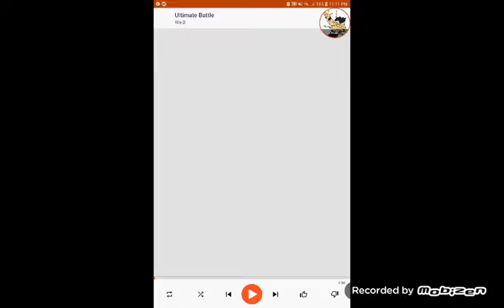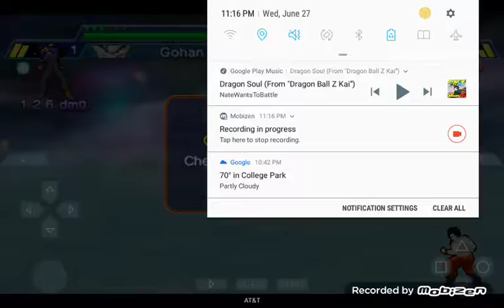Gohan's Turn At Battle Royal For The Dragon Balls! Part 3!